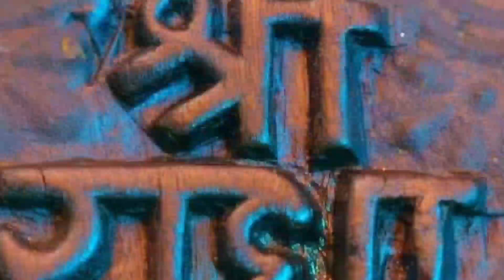प्रेमानंद महाराज जी गुरु बने राधा नाम जपना बहुत सुंदर प्रचार किया दिया छोटा सा नाम राधा रानी का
bhagwat katha
shrimad bhagwat katha
shrimad bhagwat katha aniruddhacharya
iskcon
sanskar bhajan
viral
hare krishna series
sahastra bahu dass
shrimad bhagwat katha chitralekha ji
shrimad bhagwat katha aniruddhacharya maharaj
trending
shrimad bhagwat katha bageshwar dham
vrindavan
shrimad bhagwat katha live
shrimad bhagwat katha by jaya kishori
shrimad bhagwat katha devkinandan
shrimad bhagwat katha jaya kishori
radha rani
bhagwat katha live channel
hare rama
hare krishna
krishan ji ke gane
prem anand ji maharaj
indresh ji maharaj
devakinandan thakur ji
aniruddhacharya ji maharaj
village bhagwat
श्री कृष्ण चंद्र ठाकुरजी महाराज जी
श्रीमद भागवत कथा भाग-7
village vision1
krishan new bhajan
new bhajan krishna
radha krishan bhajan
krishna bhajan new
krishna bhagwan ka gana
krishna bhagwan ke gane
krishna bhagwan ki aarti
krishna bhagwan ke bhajan
krishna bhagwan
krishan
krishna aarti
krishna leela
krishan ji song
krishna bhajan
bageshwar dham ki katha
krishna songs
krishan ji ke bhajan
live bhajan2022
live krishan bhajan
new bhajan
krishan bhajan
krishna bhajan 2023
shri krishna bhakti bhajan
shyam sundar parashar ji maharaj
bhagwat katha live aniruddhacharya
krishna katha
bhagwat katha jaya kishori
bageshwar dham sarkar live
indresh upadhyay bhagwat katha
chitra vichitra ji maharaj
iskcon greater noida -official
spritual lecture
greater noida
motivation
bhakti
hindu
subhash chand gautam guruji
sant charitra
bhai ji
bhakt charitavali
ram naam mahima
radha baba pravachan
ram naam jap
gita press
radha baba ka jivan charitra
shaligram ki puja kaise karen
bhakti ashram devadas ji maharaj
भक्ति आश्रम
ram naam likhne ke fayde
haidakhan babaji
radha baba
bhakt namavali
bhakti ashram
live katha on sanskar tv
live aarti
sanskar quotes
sanskar sadupdesh
सुभाष चन्द गौतम गुरूजी
sanskar live
sanskar channel
sanskar tv
sanskar
devkinandanthakurji
thakurdevkinandanji
celibacy
arti
devichitralekha
devkinandan
anirudhacharyaji
bramcharya
gurukripakevalam
सुमन
dhirendrakrishnashastri
bageshwarsarkar
sadguru
rajendradasjimaharaj
radhavallabh mandir
ekantic vartalaap
radha keli kunj
कृष्णा
hit dham
shri hit dham
premanand baba
premanand govind sharan ji maharaj
premanand ji
bhajan marg
indradevjimaharajkepravachan
indradevjimaharaj
indradevji maharaj ka pravachan
indradevji maharaj ki katha
श्रीरामचरित
pradeep mishra
premanand ji maharaj
sandeep deo live
sandeep deo
sanathana dharma
radha
astro
trishla ji podcast
श्री राम
spiritual podcast in hindi
spiritual podcast
hindi podcast
kya radha rani kalpanik hai
kya radha kalpanik hai
kya radha shri krishna ki patni thi
kya radha krishna ka vivah hua tha
dr trishla chaturvedi podcast
dr trishla chaturvedi
astro trishla podcast
story of radha rani
radha krishna vivah
astro trishla
astrology podcast
radha rani vivad
radha rani controversy
podcast
astrology hindi video
माँ त्रिशला
astrology
talk show in hindi
motivational
spiritual
the vivek bindra show
episode 2
devotion
talk show
devotee of lord krishna
commander
विवेक बिंद्रा
his grace patri das prabhu
patri das prabhu
vivek bindra